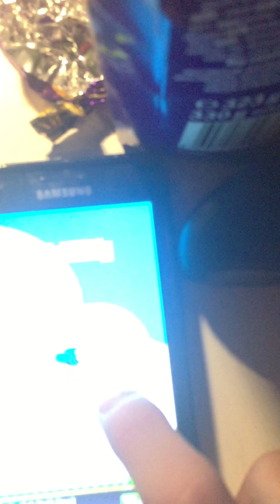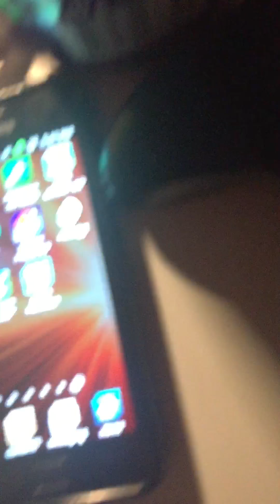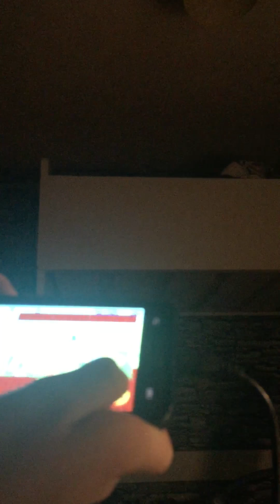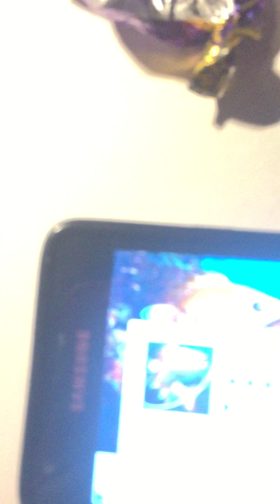Some random games for you guys